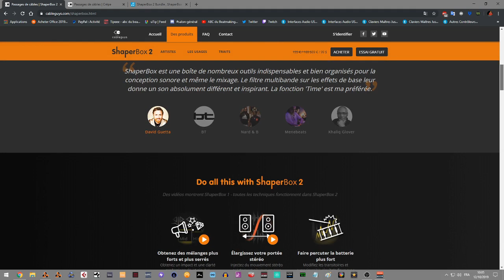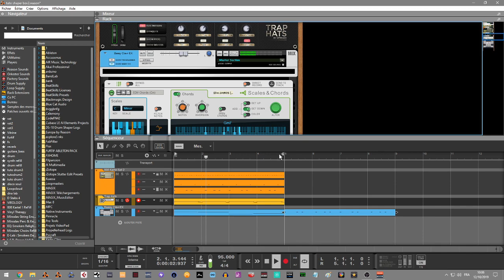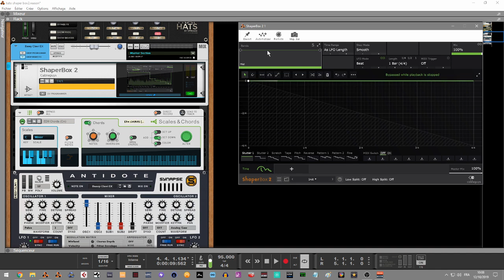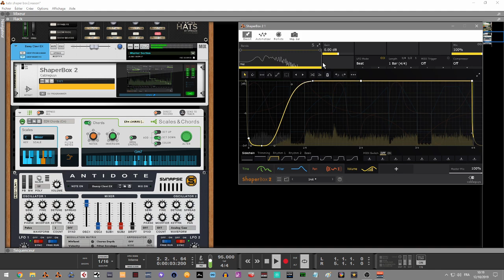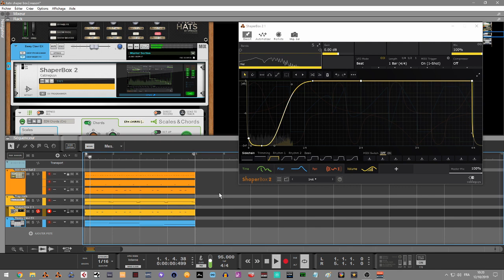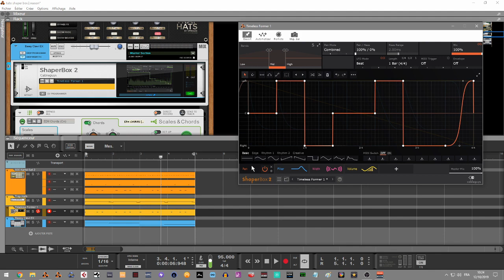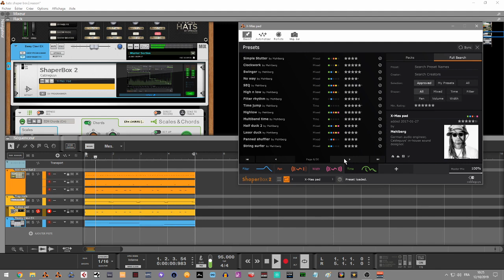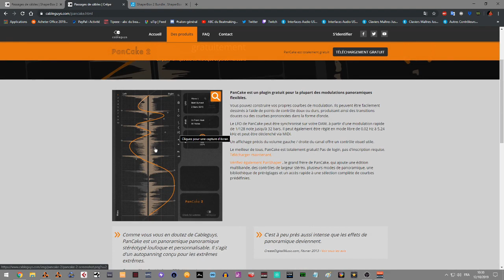PRESENTATION DE SHAPERBOX2 PAR CABLEGUYS DANS REASON10/11